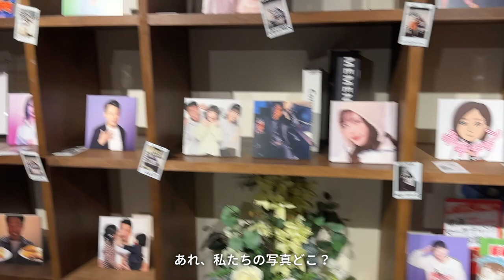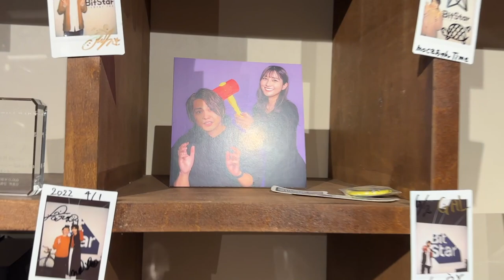【GRWM】仕事に行く前のリアルな日常♡こんな感じでメイク・朝食の準備してます💨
9/23(土)開催のオフ会チケットはコチラ⇩
皆さんにお会い出来るの楽しみにしてます🫶🏻💞